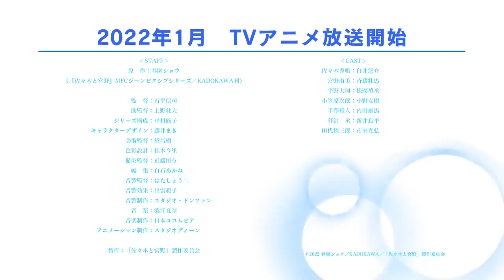2022年1月放送開始！TVアニメ「佐々木と宮野」ティザーPV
はじまりは、憧れだった―。
「だれかを好きになること」を応援してくれる爽やか青春 男子高校生LIFE！
TVアニメ「佐々木と宮野」2022年1月放送開始！

■推奨ハッシュタグ：佐々木と宮野

■Story
女顔がコンプレックスな腐男子の宮野由美は、
ある夏の日、校内で喧嘩の場に遭遇してしまう。

勇気を出して止めに入ろうとしたとき、
宮野の肩を押し留め、代わりに向かってくれたのは
ちょっとだけ不良な先輩・佐々木秀鳴だった。

それ以来、なぜか佐々木に気に入られてしまう宮野。
あろうことか「好きなマンガを貸してくれ」と言われ――!?

そして佐々木は、瞳を輝かせてBLを語る宮野に、
少しずつ惹かれていく…。

■Staff
原作：春園ショウ
（『佐々木と宮野』MFCジーンピクシブシリーズ／KADOKAWA刊）

監督：石平信司
助監督：上野壮大
シリーズ構成：中村能子
キャラクターデザイン：藤井まき
美術監督：黛昌樹
色彩設計：桂木今里
撮影監督：近藤慎与
編集：白石あかね
音響監督：はたしょう二
音響効果：出雲範子
音響制作：スタジオ・ドンファン
音楽制作：日本コロムビア
アニメーション制作：スタジオディーン
製作：「佐々木と宮野」製作委員会

■Cast
佐々木秀鳴：白井悠介
宮野由美：斉藤壮馬
平野大河：松岡禎丞
小笠原次郎：小野友樹
半澤雅人：内田雄馬
暮沢 丞：新井良平
田代権三郎：市来光弘

■Books
コミック 『佐々木と宮野』
著：春園ショウ
MFCジーンピクシブシリーズ／KADOKAWA刊
１～７巻　好評発売中！

(c)2022 春園ショウ／KADOKAWA／「佐々木と宮野」製作委員会